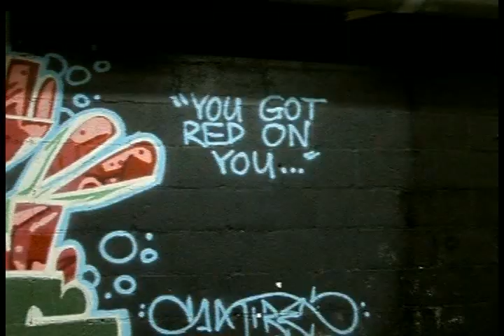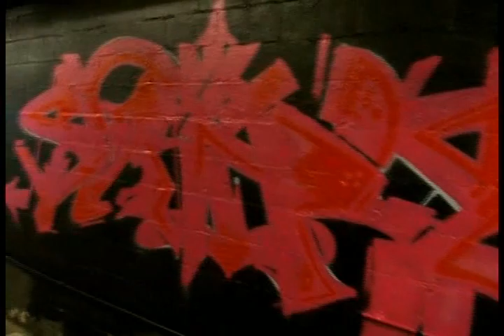E_B_A - Sector 7G Painting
Getting up at local club Sector 7G. Still consider myself pretty toy when it comes to can control. Working on it. Getting better.